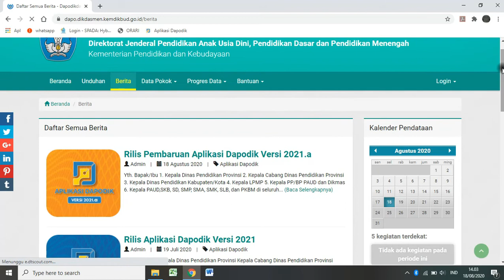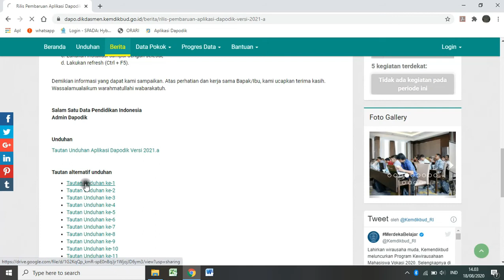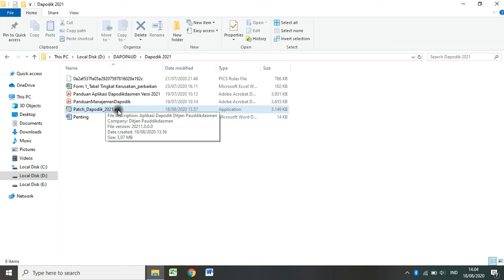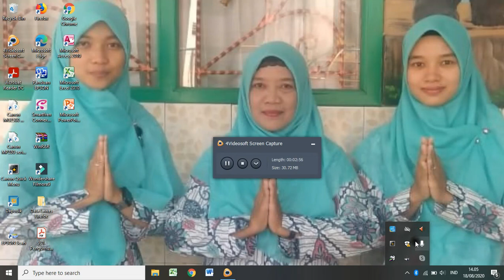UPDATE DAPODIK PAUD || 2021 a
Tutorial sederhana update Dapodik 2021a

Terimakasih.